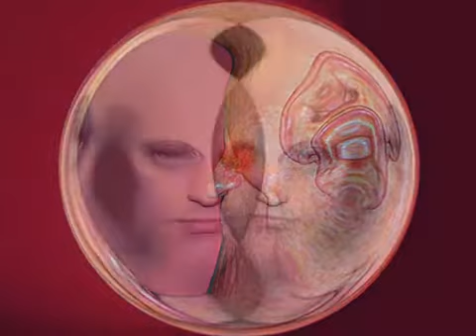The Dreams of Beksiński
Photoshopped pictures by Beksinski with the same haunting character as his paintings (no wonder he was befriended with Roman Polanski)